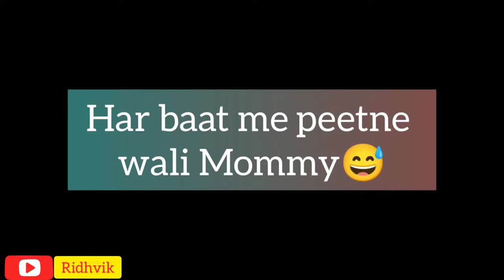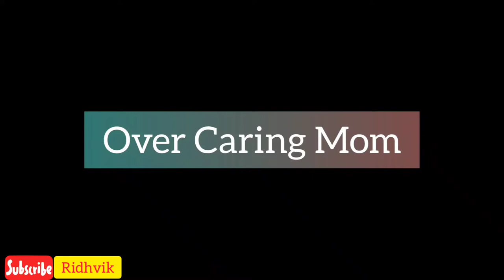Types of Indian Mom👩‍🦰💃| Dramatic Mom | Emotional Mom | Over Caring Mom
Hello friends...
Welcome to "Ridhvik"

Send this video to your friend and family 🥰🙏